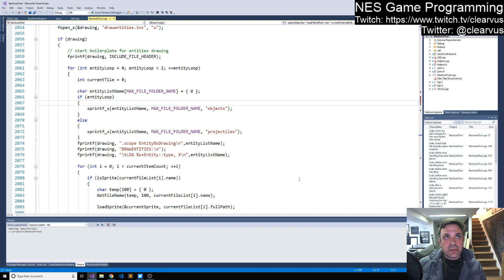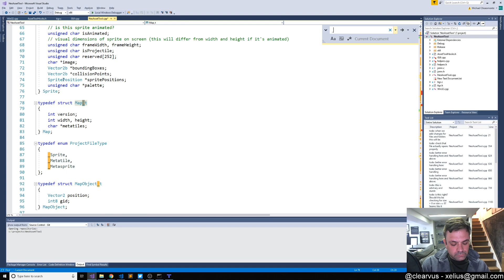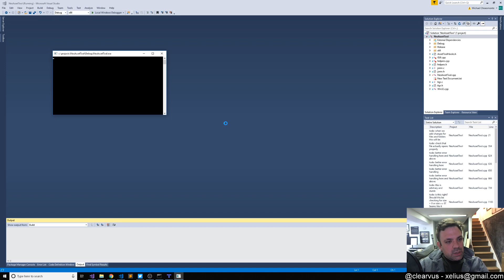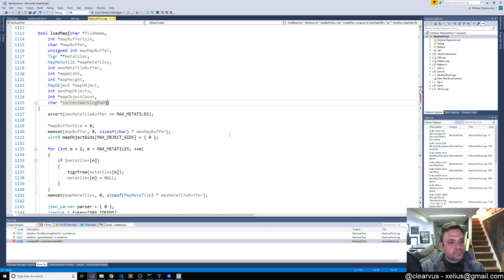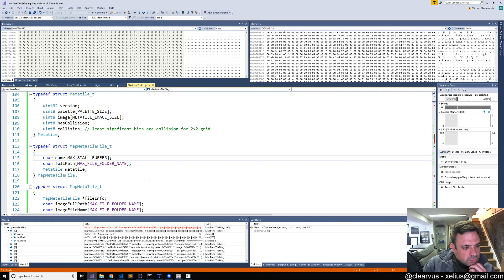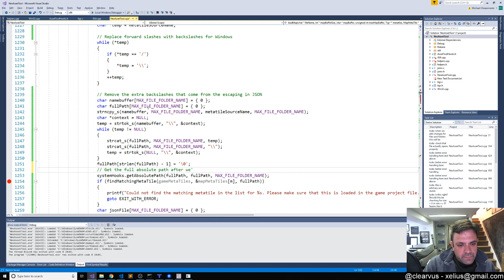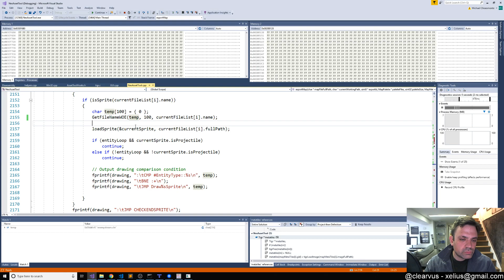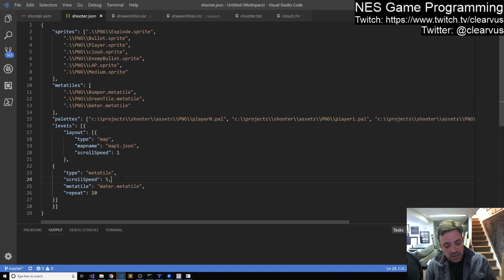NES Programming #102 - Project metatiles vs map metatiles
In this episode I worked on moving the metatile loading out of being specifically map driven into the project file so that we could have a universal set that we can always refer to whether in a map or defining a repeating section for game-play. This will help allow us to define the repeating metatile sections we want to add to the game engine.

Thanks to those who watched it live, have a great weekend!